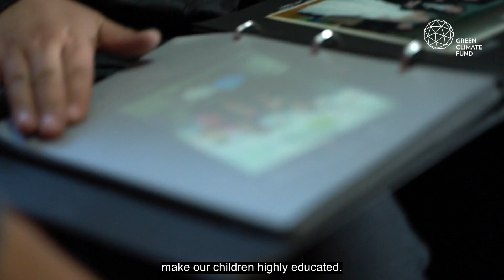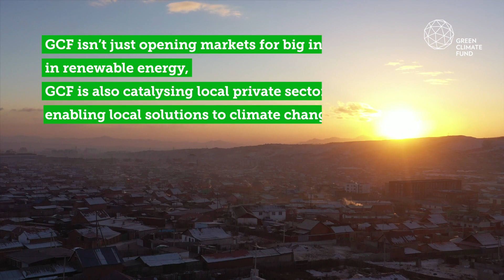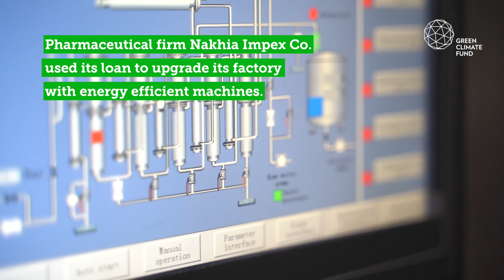GCF in Mongolia: Towards a climate-resilient future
The Green Climate Fund (GCF) is assisting Mongolia in its transition to renewable energy by catalysing local private sector capital to enable local solutions to climate change and open markets for big investors in renewable energy.